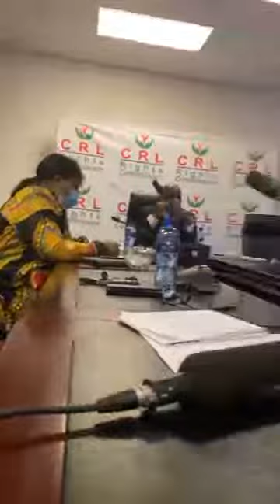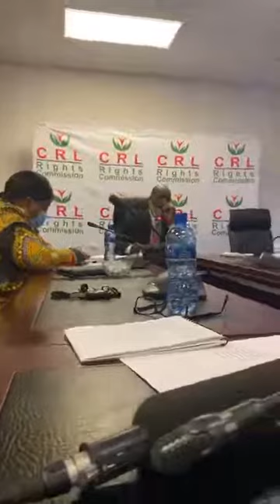How False Prophet Operates with Witchcraft and Occultist Powers in the Church.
How False Prophet Operates with Witchcraft and Occultist Powers in the Church. Ex Occult Grandmasters Confession